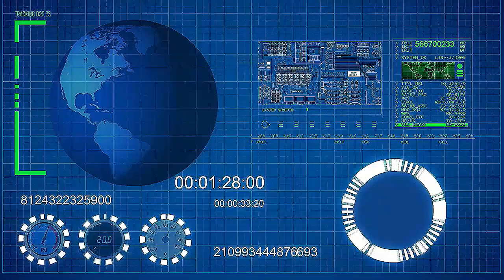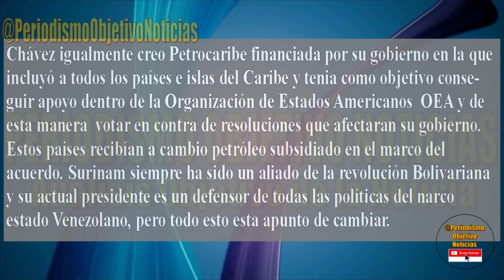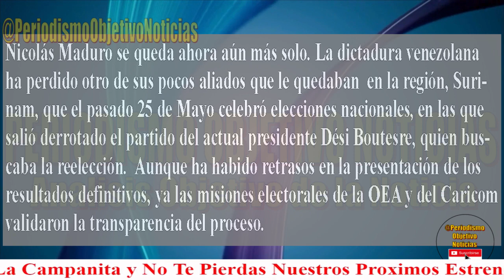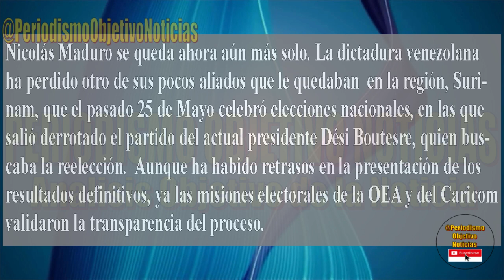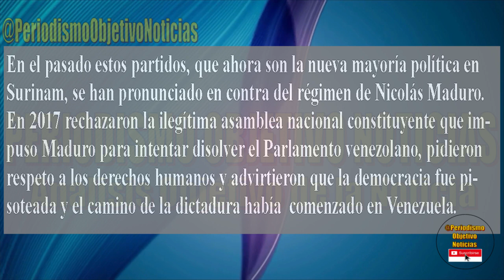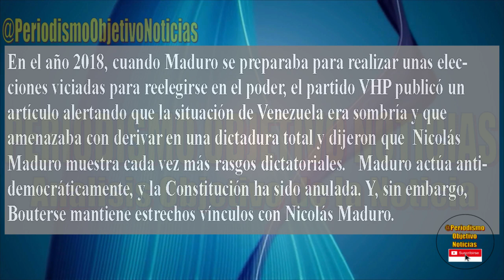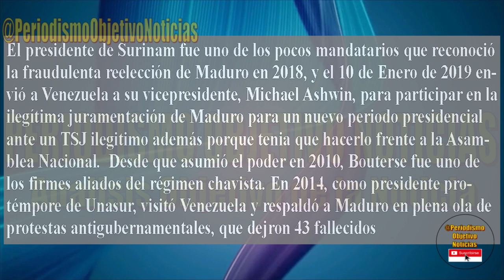MADURO PIERDE OTRO IMPORTANTE ALIADO ! MAYOR ASFIXIA FINANCIERA !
El regimen de Nicolas Maduro pierde otro aliado que le facilita rutas para contrabandear drogas y oro.  Este es otro brazo que se le corta a la corrupcion de la dictadura de Venezuela.